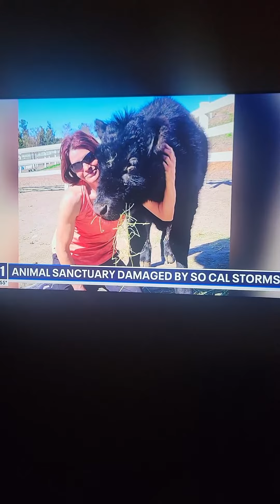March 9, 2023